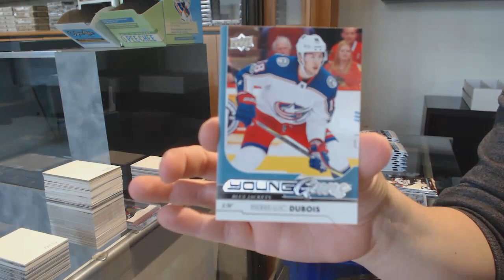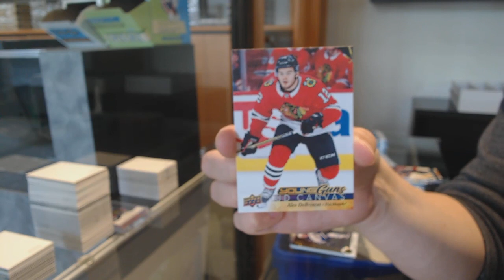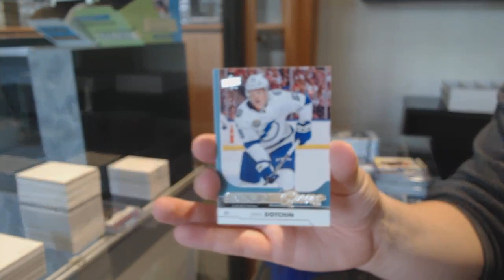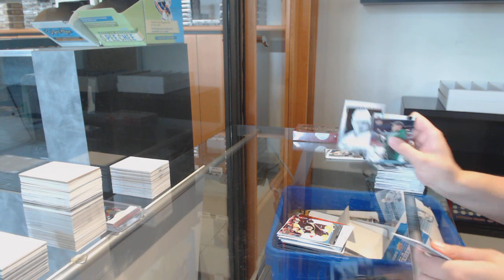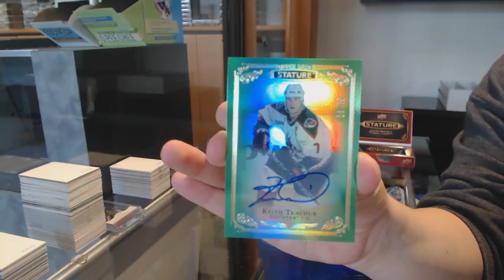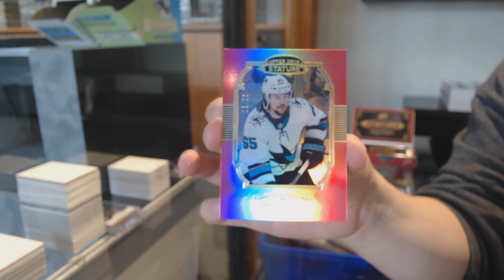EightFeetDown's 19-20 UD Stature & 17-18 UD Series 1 Retail Hockey Box Break